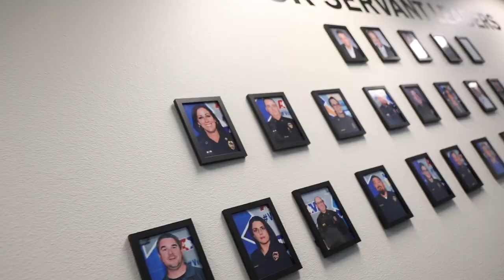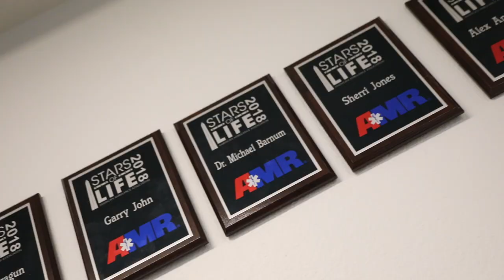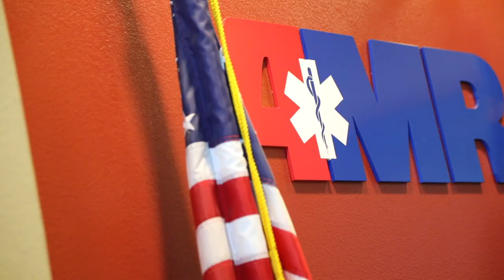AMR MEDIC WEST Healthcare Happy Hour | Las Vegas HEALS August 2019